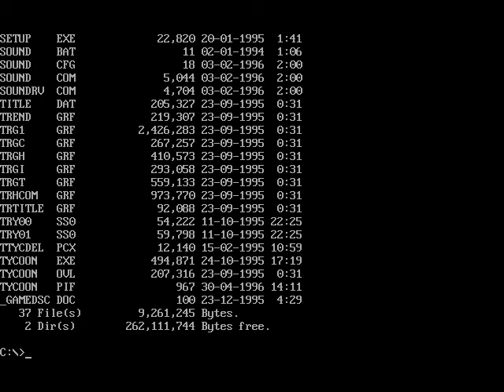Transport Tycoon (Dos game 1994)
Transport Tycoon is a SVGA business simulation game developed by Chris Sawyer, published by MicroProse.
It's released for Mac, Playstation, Sega Saturn, Android, iOS.
The game interface resembles that of Rollercoaster Tycoon.